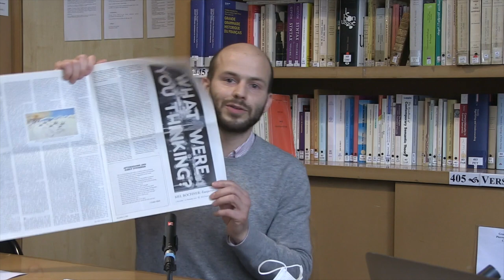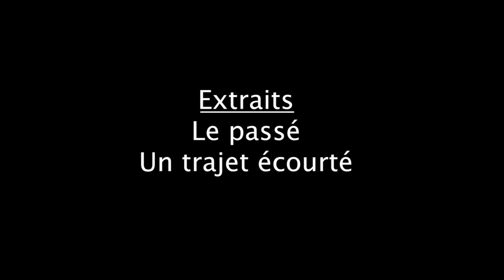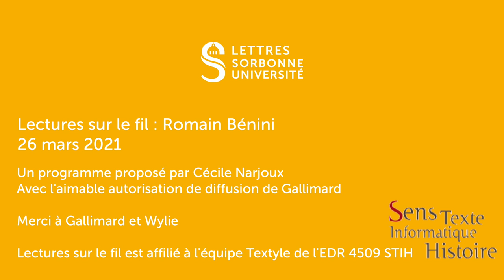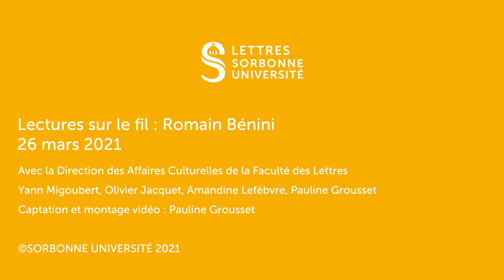Lectures sur le fil #1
Proposé par Cécile Narjoux de l'UFR de Langue Française

Romain Benini

Enregistré par la Direction des Affaires Culturelles